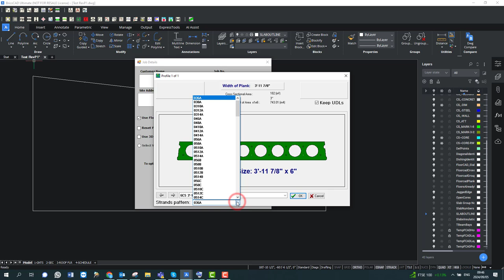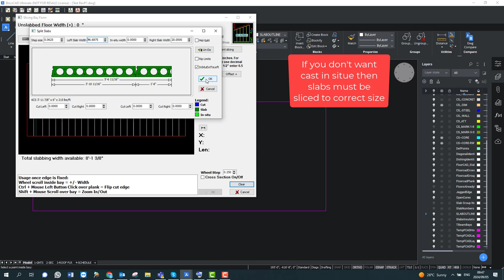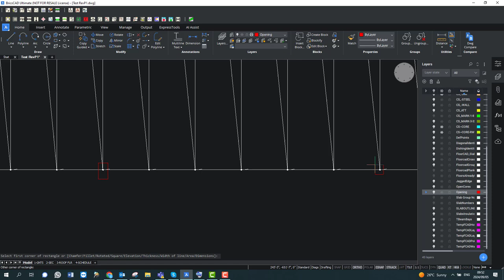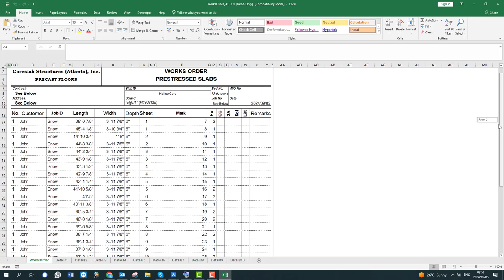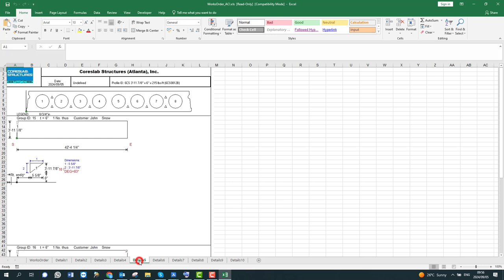Core Slab 2